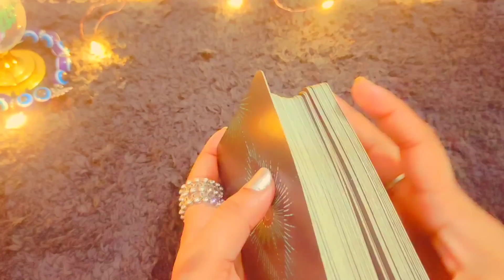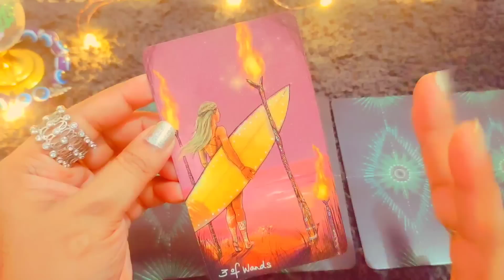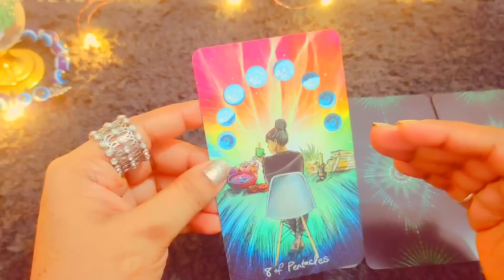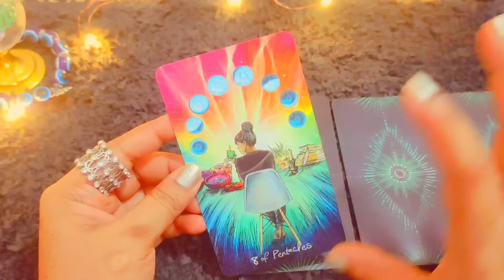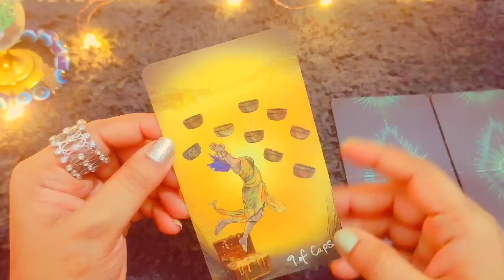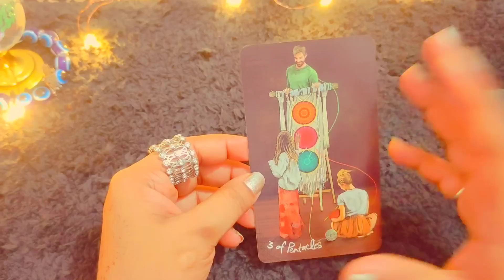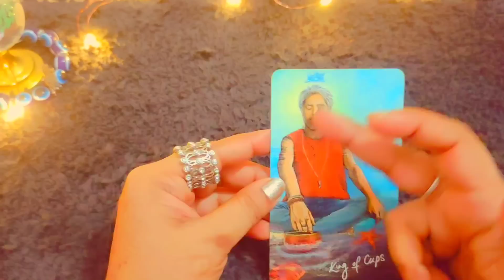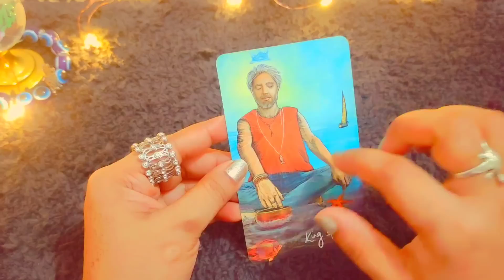Tarot card reading in Hindi उनके दिल में क्या हैं choose one number चुने नंबर ❣️ current Feeling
tarotreading#currentfeeling